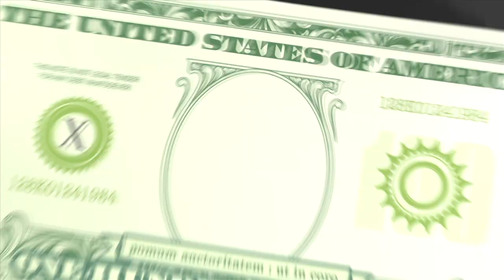Tax Free 2013 - Hamilton Place - MacBook Pro